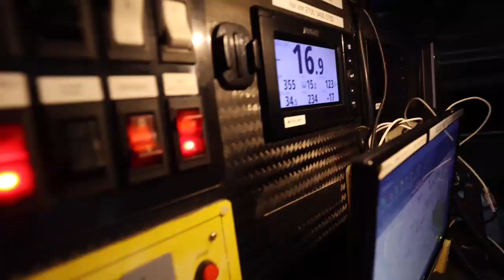Elbstation on Board mit Boris Teil II – Die Bootstechnik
Die Vendée Globe nähert sich ihrem Ende und die teilnehmenden Segler mussten unglaubliche körperliche Anstrengungen auf dieser Regatta erleben und erleiden. Aber wie geht es eigentlich ihrem Boot? Danach haben wir Boris Herrmann diesmal gefragt.